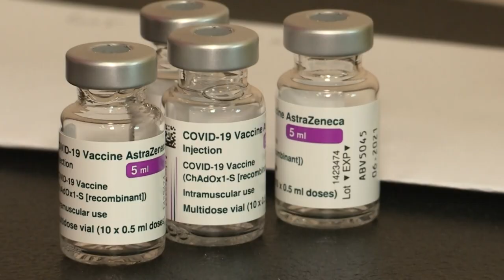Novas medidas contra a Covid na França | AFP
O governo francês anunciou novas medidas para restringir o avanço da Covid-19 no país, que registrou 4.000 pacientes internados em unidades de terapia intensiva nesta semana. O porta-voz do governo francês, Gabriel Attal, destacou, nesta quarta-feira, que os números estão longes dos alcançados na primeira onda.